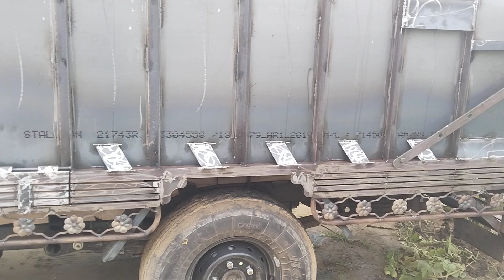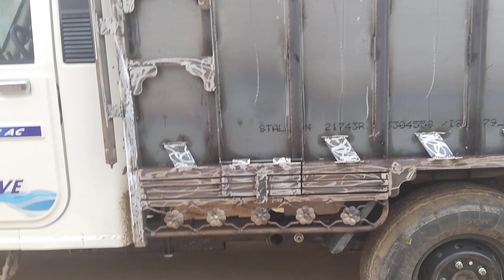गणेश बॉडी वर्कशॉप पावटा,mo,9571205587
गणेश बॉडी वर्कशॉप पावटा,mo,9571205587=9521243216